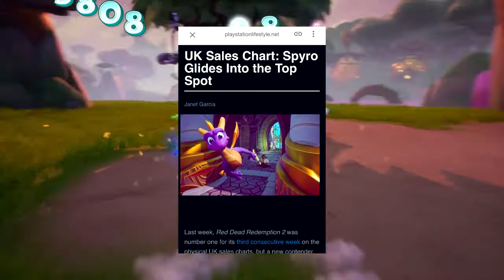Spyro Reignited Trilogy (Quick Look) ―TreyGamr58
The first 3 Spyro games are some of my most favorite video games of all time. I ramble about how I think they did recreating them.

Very late but it's a game I like very much. I did not mean for this video to take so long to make but I got really into editing it. Also, at a new place with crap internet so it took me 40+ hours just upload. Awful compression; may reupload. I'm not kidding! There were a few things I forgot to mention and the video and was going to put in the description but now I can't remember them all for the life of me. I probably should mention this is the PS4 version.

―TreyGamr58

This video may contain copyrighted material which has not been specifically authorized by the respectful owners, BUT the usage of the material is protected via Fair Use and do not need such permission.